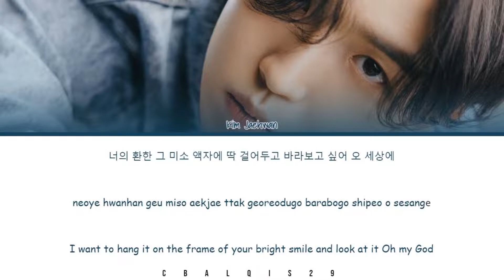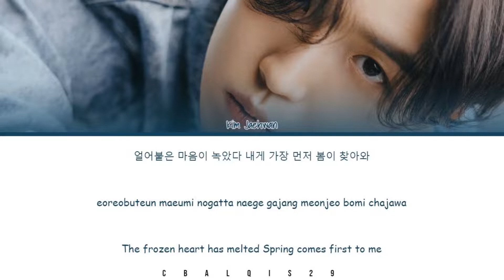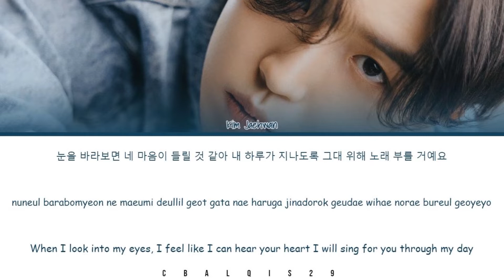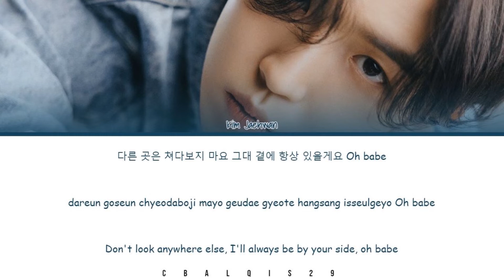KIM JAEHWAN (김재환) - '꽃인가요 MY FLOWER' (Color Coded Lyrics Eng/Rom/Han/가사)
Kim Jaehwan 김재환 'My Flower'

• Artist: Kim Jaehwan (김재환)
• Song🎵: My Flower
• Album: 3rd MINI ALBUM ‘Change’
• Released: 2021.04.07